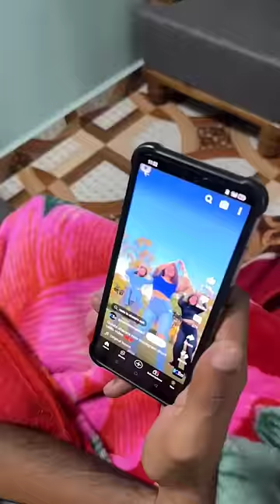Hamesha 😭 Me Hi Q 🤼 | Mini Vlog